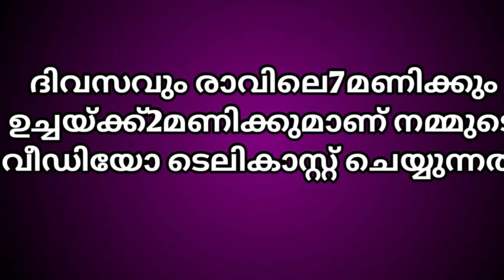ക്വാളിറ്റിയുള്ളപാലാടുകളുംകുട്ടികളും കാങ്കയംപശുകുട്ടികളുംകാളകുട്ടികളും പോത്തിൻകുട്ടികൾ വിവിധതരംടർക്കി